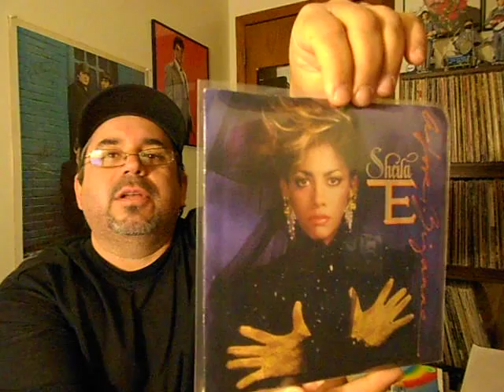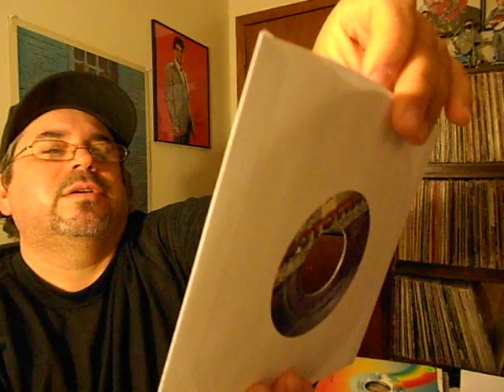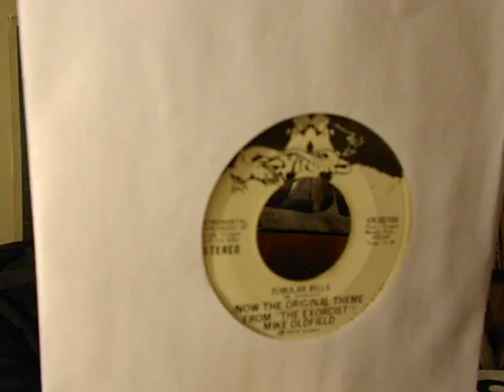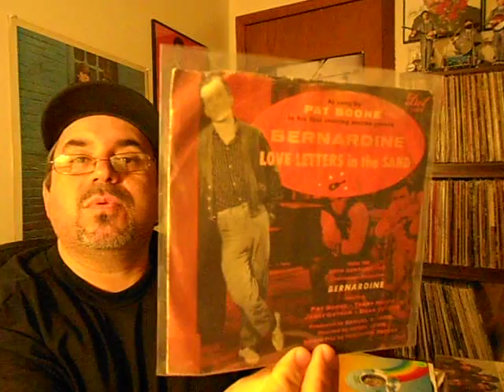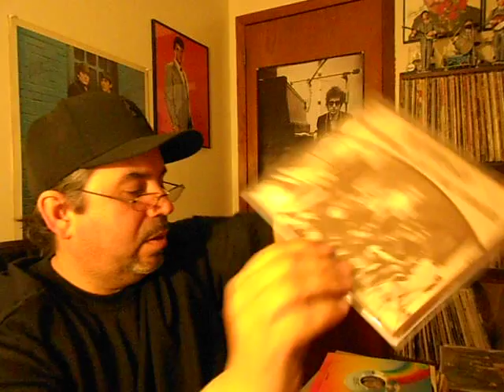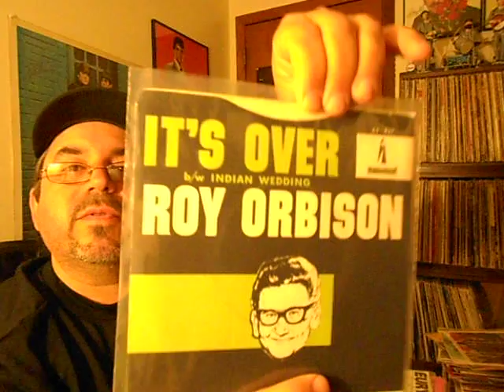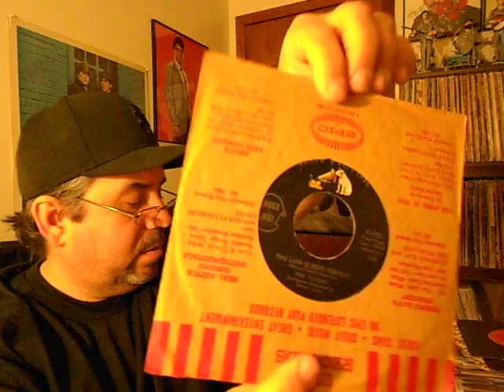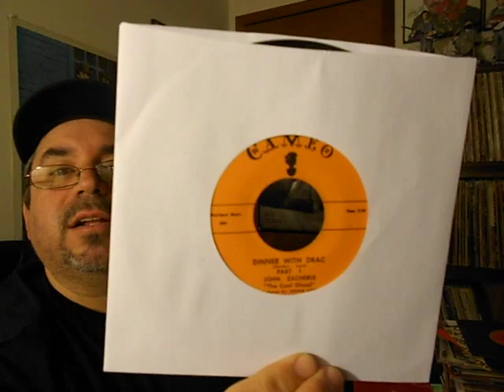My 45's Record Collection Part 3 of 5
Part 3 showing my (too) many various 45's ...